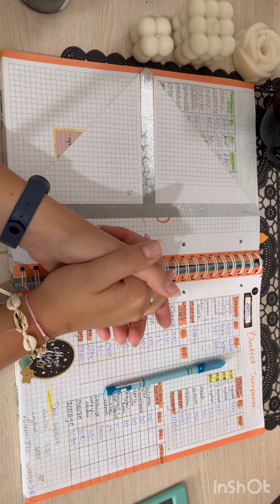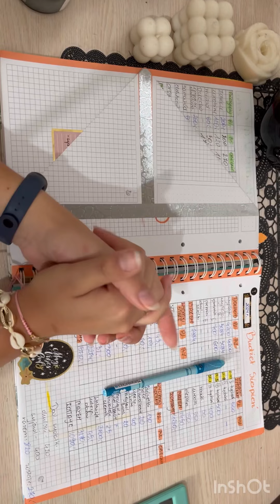Wyniki konkursu !! Podsumowanie I tygodnia Sierpnia ❤️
Zapraszam ❤️